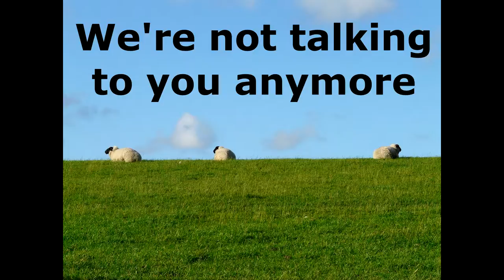Try Not To Laugh! (Sheep Edition)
Photos copyright-free from:-